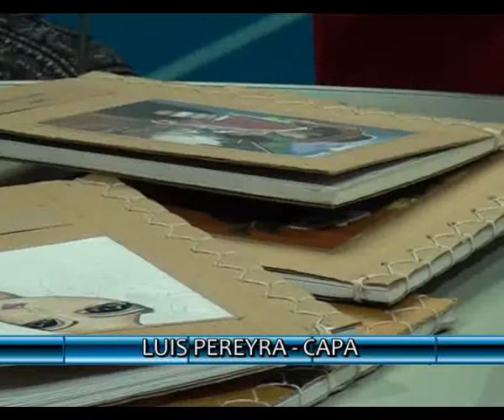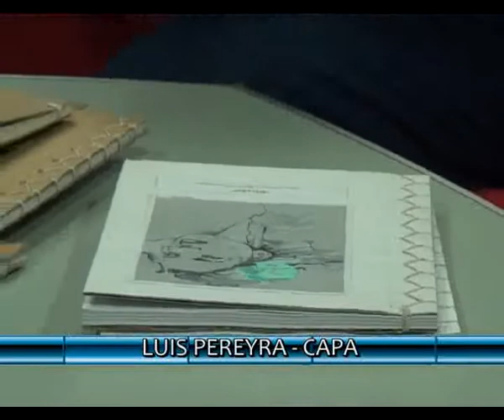Salud Ambiental, Ecología y Reciclado